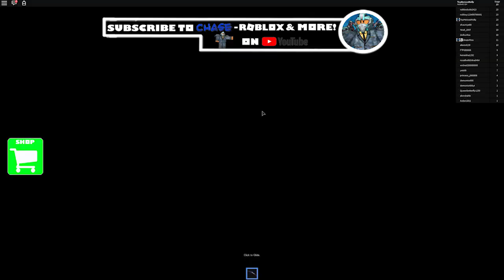Roblox Escape The Hospital Obby With Molly!